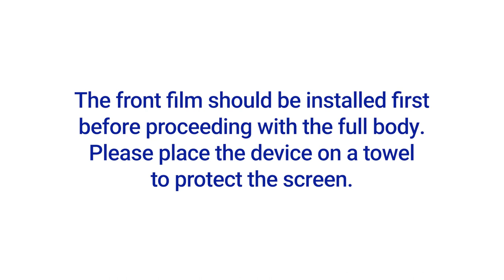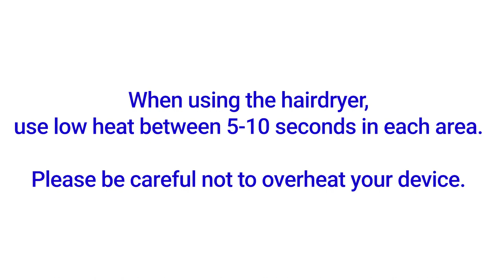OnePlus 11 5G Carbon Fiber Vinyl Film Skin Protector Installation Video guide by ArmorSuit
This video is the MilitaryShield Carbon Fiber Film Skin Protector installation instruction for OnePlus 11 5G